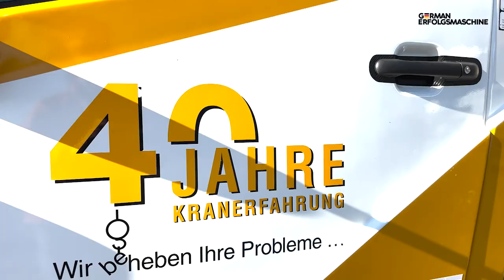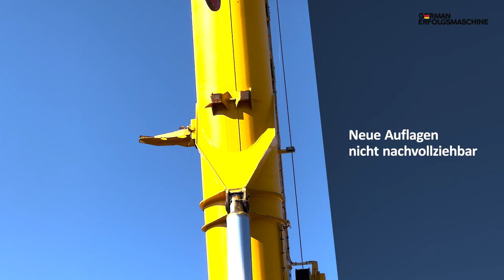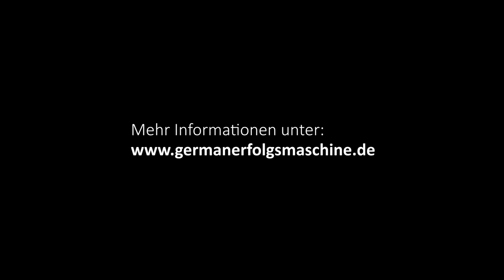Michael Findeiß, Hellmich Kranservice GmbH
Keine Ausbremsung des Mittelstandes durch überzogene Regulierung